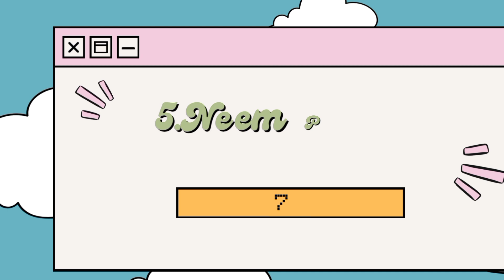অনুরাগের ছোঁয়াকে টপকে গেল ফুলকি? Anurager Chowa|Phulki|TRP